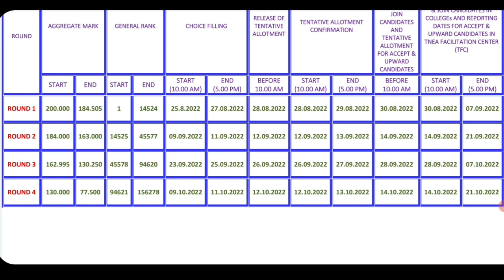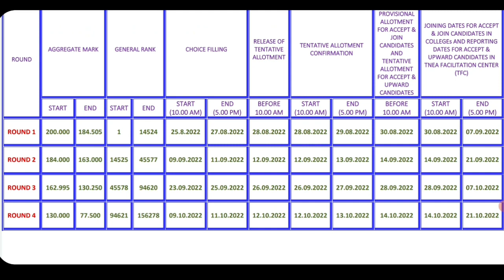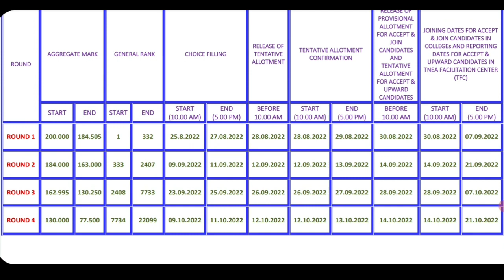TNEA Counselling Shedule released | General / 7.5% reservation counselling | Tamil store | in Tamil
1. Objective NCERT at your Fingertips for NEET-AIIMS - Chemistry
2.  Objective NCERT at your FINGERTIPS for NEET-AIIMS - Biology
3.  Objective NCERT at your FINGERTIPS for NEET-AIIMS - Physics
4.  NCERT at your fingertips physics chemistry and biology combo for NEET/ AIIMS 2019-20
5. 12 Years' Solved Papers CBSE AIPMT & NEET 2020

Telegram link you can Join
TamilStore